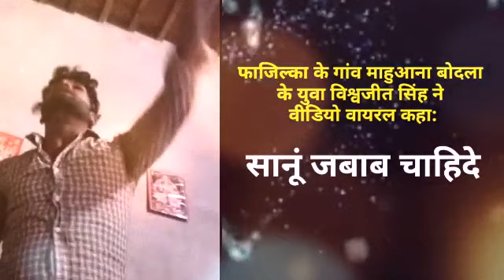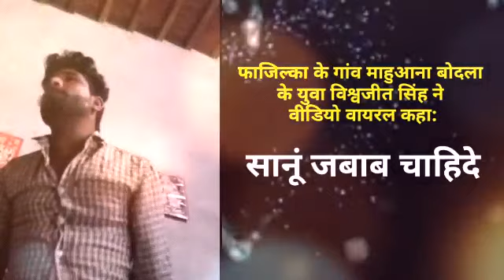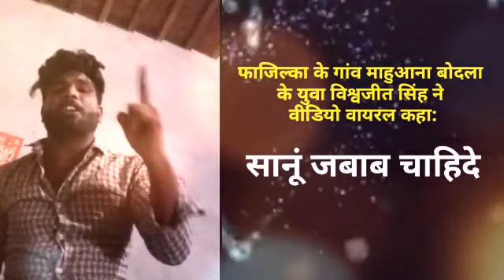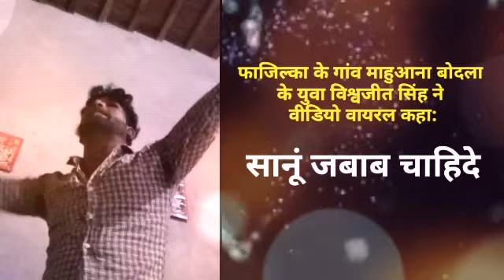Fazilka: युवा विश्वजीत ने वीडियो अपलोड कर कहा: सानू ज़बाब चाहिदा 08-04-19